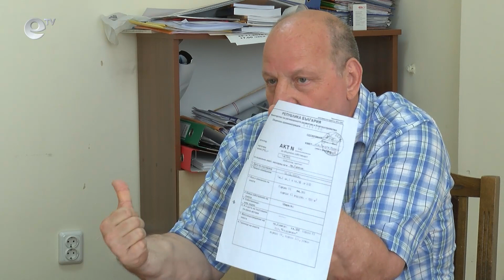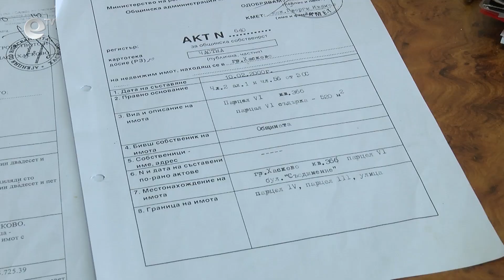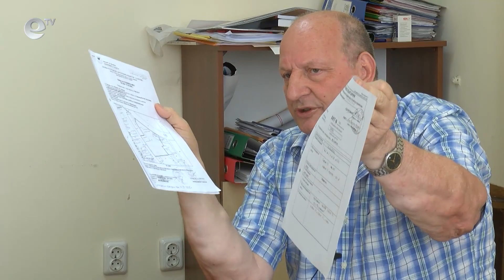Актуално интервю -Димитър Шалапатов